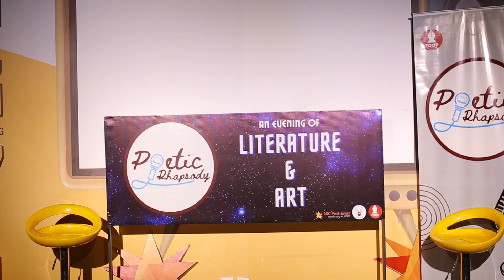Yaseen Khan - Poetry - Existential Angst - MUST WATCH! (Echoes of Desolation)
Yaseen participated in TOOP's very first Poetic Rhapsody, Peshawar chapter. He's currently a student of Political Science, at AWKUM Mardan. His poem is titled ''Echoes of Desolation''.

Let's relish this wonderful wit!